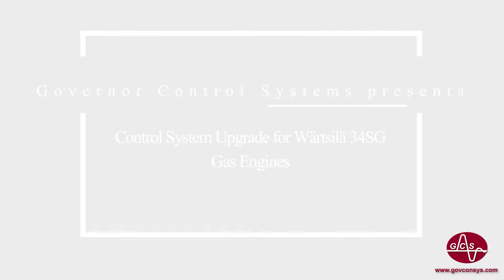Control System Upgrade for Gas Engine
GCS Engineer, Felipe Santos gives us information about a recent project to upgrade the control system for Upgrade for a Gas Engine.

GCS engineers complete control systems for all applications. for more information.